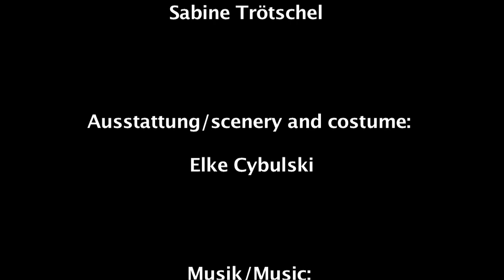Um Himmels Willen, Ikarus! - Trailer